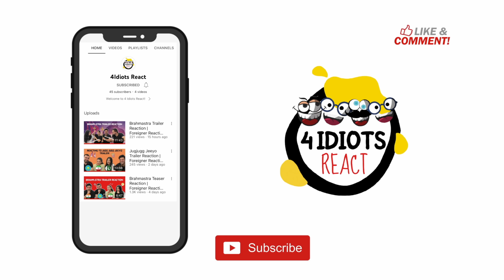RAM CHARAN 100 SOLDIERS FIGHT REACTION | Foreigners REACT | 4 Idiots React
Here is @4idiotsreact Reaction to Ram Charan 100 soldiers fight.

Watch our Reaction to KABZAA - Official TRAILER and let us know your thoughts!